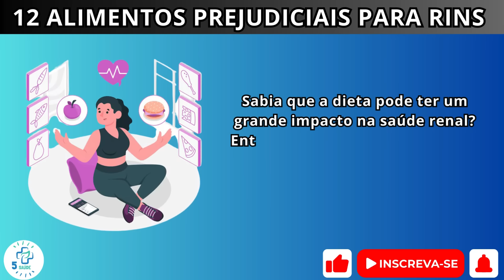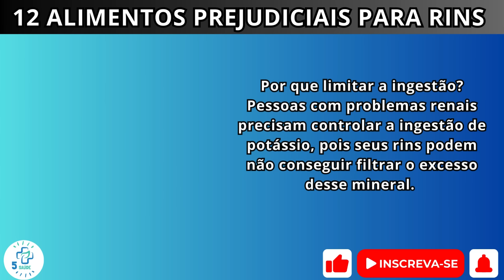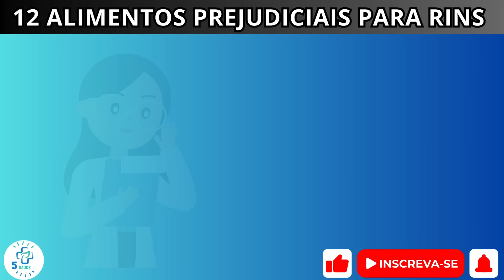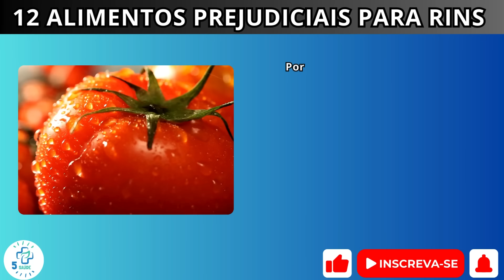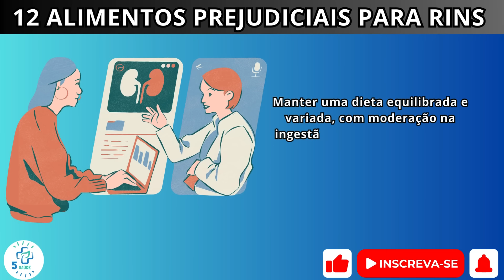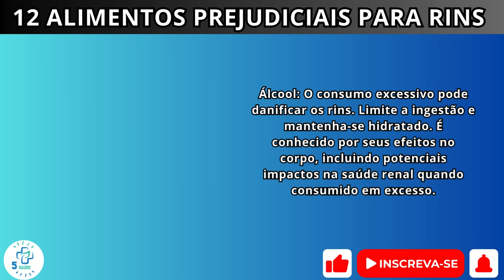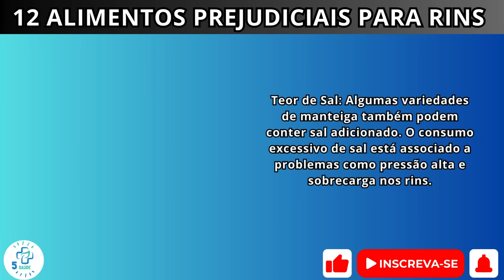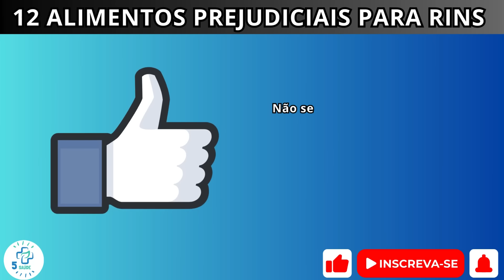Você não pode curar seus rins se ainda comer esses 12 alimentos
Informações Sobre o Vídeo:

A saúde dos rins é diretamente afetada pela sua dieta. Alimentos refinados, açúcar e itens processados são grandes vilões para quem quer manter os rins saudáveis. Além disso, pessoas com problemas renais devem ter cuidado extra com fósforo, potássio, sal e oxalatos.
Há um mito comum de que reduzir a ingestão de minerais essenciais é uma forma eficaz de prevenir doenças renais. Mas, na verdade, não é tão simples assim. Vamos entender por que.
Reduzir a ingestão de minerais essenciais, como cálcio, fósforo e potássio, pode parecer uma solução simples para prevenir doenças renais.
No entanto, a realidade é mais complexa e envolve uma compreensão mais profunda da função desses minerais no corpo e sua relação com a saúde renal.
Agora, vamos listar os DOZE alimentos que você deve evitar para proteger seus rins. Preste muita atenção!